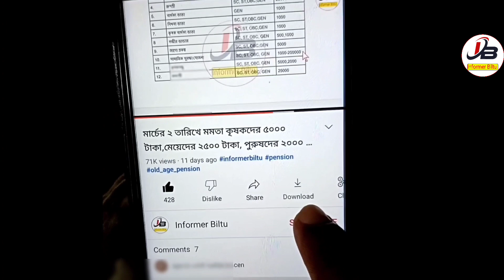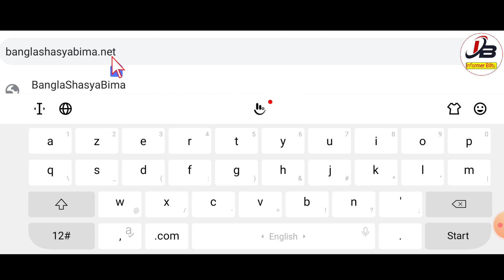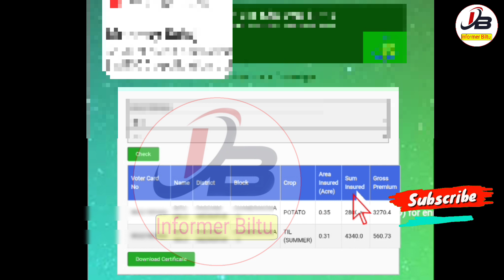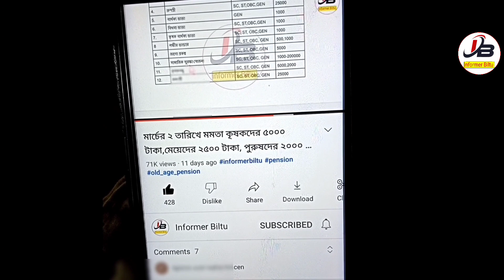Krishak Bandhu Taka Kobe Dhukbe | Krishak Bandhu Taka Kobe Dibe | কৃষক বন্ধুর টাকা কবে ঢুকবে 2022